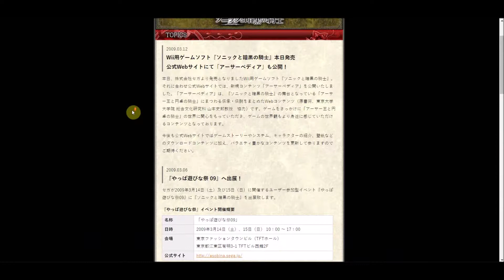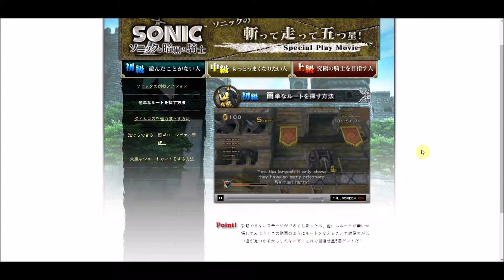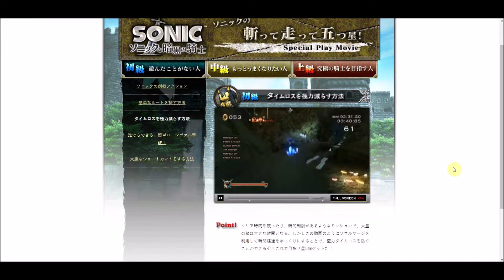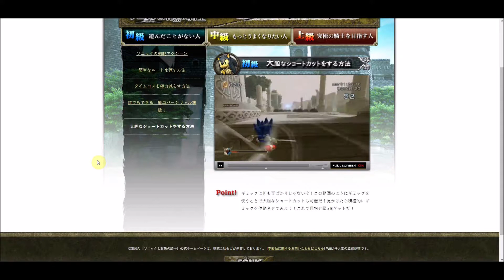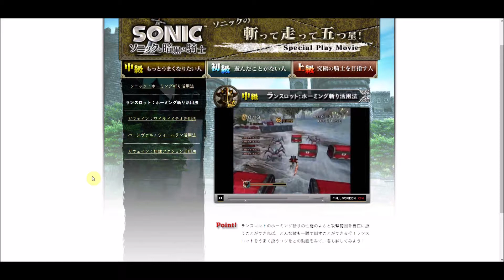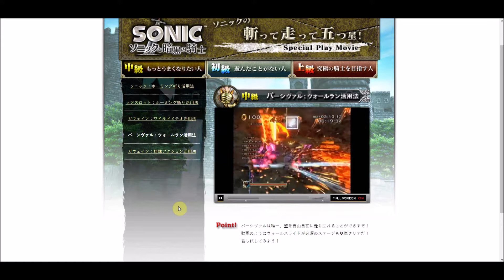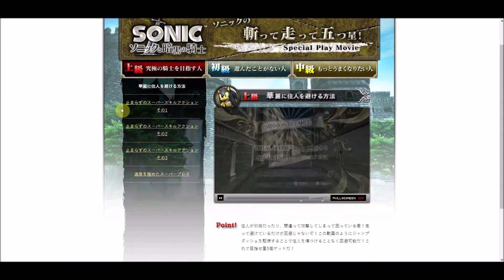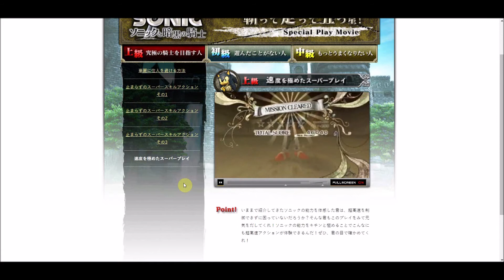Sonic and the Black Knight - Official Site Tour - Japanese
The official website to promote Sonic and the Black Knight in Japan. This video is a nearly complete tour of the site. I only didn't view all the pages of the Arthurpedia because I feel this kind of content is better for a website than for a video. Here is the link to the Arthurpedia in case anyone wants to archive it